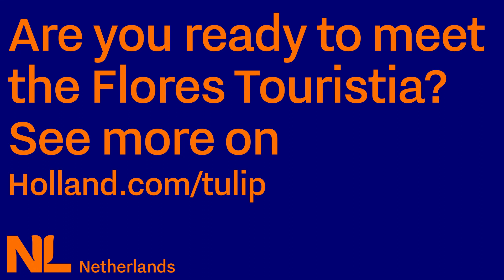Meet the Dutch indestructible flower: the FloresTouristia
We're proud to present the ultimate Dutch flower: the Flores Touristia! See for yourself how our scientists have worked miracles and created the toughest tulip in town.